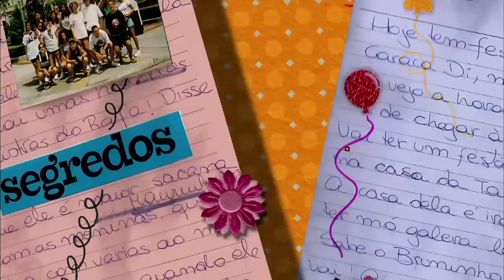O Diário de Tati - trailer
A Tati é uma adolescente engraçada, cheia de rebeldias e irreverências comuns à idade. Neste ano, ela vai precisar muito de suas amigas e de seu diário para enfrentar os problemas da escola, principalmente com a matemática, os pais e o fato do garoto por quem está apaixonada beijar sua arqui-inimiga.